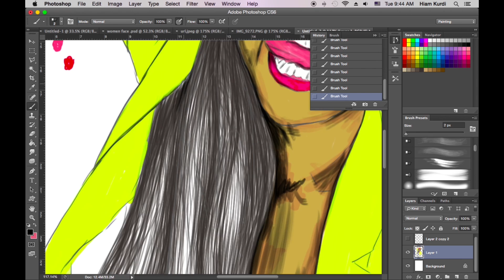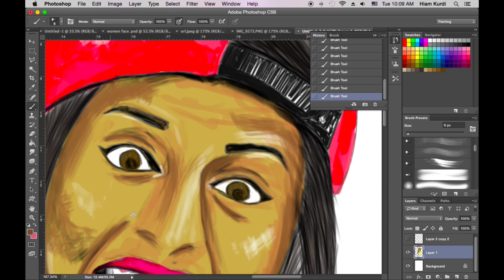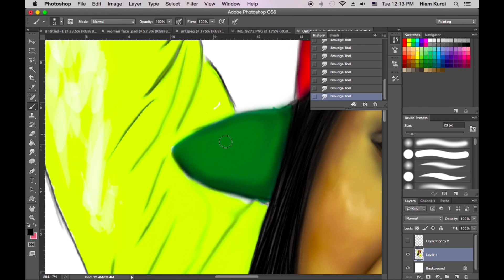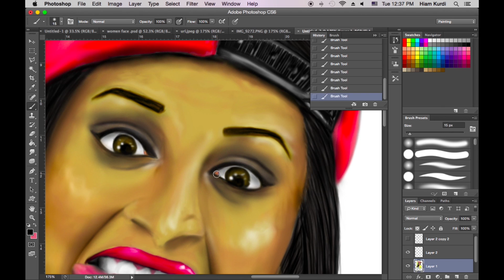digital art (super woman) Lily :) speed painting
digital painting by me using wacom cintiq 12WX
it's Super woman painting if you don't know her go to her Youtube channel :)

a cappella : Peter Hollens

you can found me on

remember nothing is impossible
and sharing is caring :)